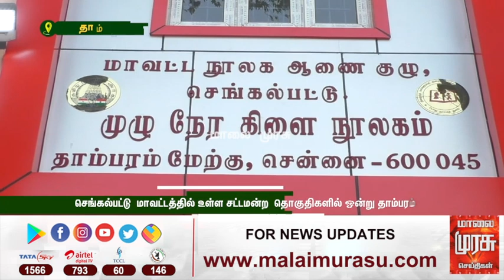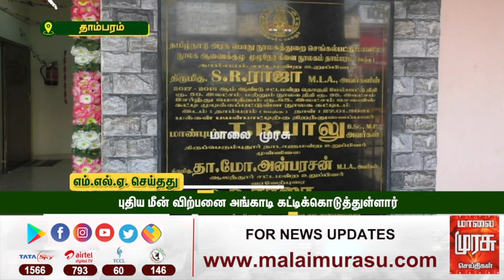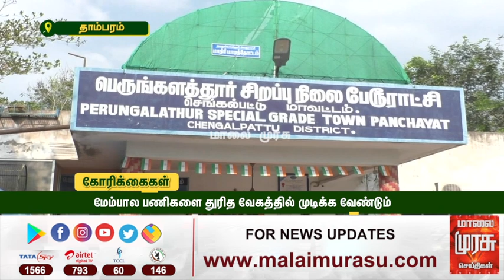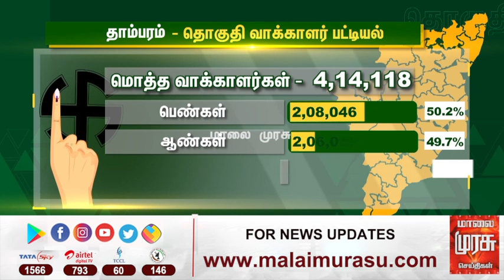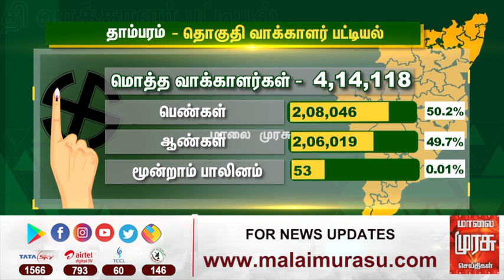இது நம்ம தொகுதி : தாம்பரம் சட்டமன்ற தொகுதி | Tambaram Constituency | Ithu Namma Thoguthi